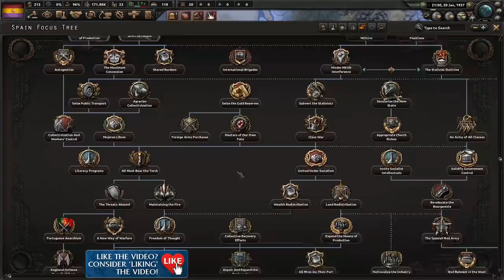HoI4 La Resistance | New Spanish Civil War - Anarchist Spain Hearts of Iron IV Gameplay Ep. 2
La Resistance for Hearts of Iron 4 comes out on February 25th with version 1.9 so it's time for HoI4 with the new focus tree for Spain - let's be Spanish Anarchists!